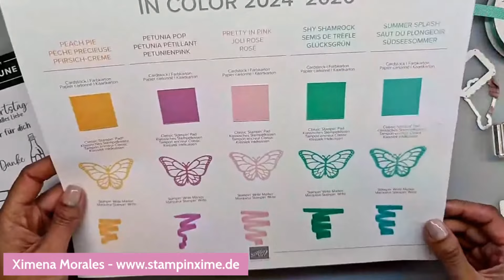[Edited] Süße kleine Mini-Hanuta Verpackung | Stempelset In Kauflaune | Stampin'Up InColors 2026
Hola!
Hier findest du das Replay von den Basteln am Sonntag vom 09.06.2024. Ich zeige dir hier, wie du eine süße Verpackung für Mini Hanuta basteln kannst.

📍Nächsten Freitag werde ich auch die PDF-Anleitung dazu in meinen Newsletter teilen.

📍Lust auf neue Farben und kostenlose Bastelpakete? Fünf Monatelang! InColorsClub!

Hier unten findest du die Materialliste und die Links zu der Stampin Up Onlineshop! Melde dich gerne wenn du Fragen hast oder ich dir weiterhelfen darf.

Ximena

SUPER ANGEBOT NUR VOM 05.06 bis 30.06
📍Ab dem 05.06  gibt es 10% auf der Präge- und Stanz- Maschinen !!
📍Ab dem 05.06  gibt es 20% auf Produktpakete mit Stempel und Stanzformen !!
💙 Demonstratoren (VIP-Kunden) bekommen diese Prozente zusätzlich zu den 20% Dauerrabat !!

Fragen?

MATERIALLISTE
Papier